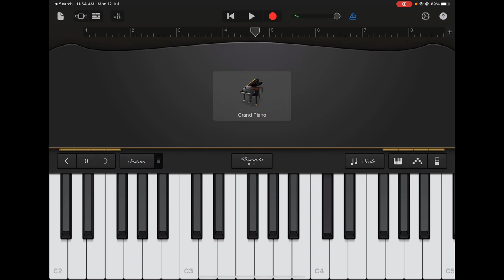Indian national anthem on grand piano garageband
Indian national anthem